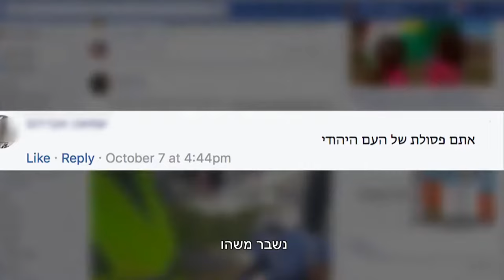עצרת רבין 2017: סרטון הפתיחה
הסרטון שפתח את עצרת הזכרון לציון 22 שנים לרצח רה״מ יצחק רבין ז״ל, 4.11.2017